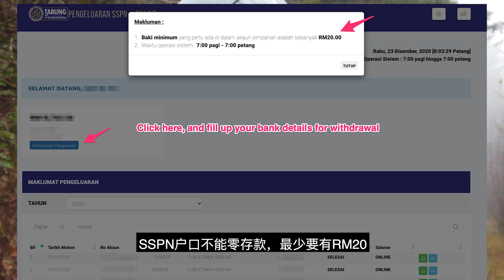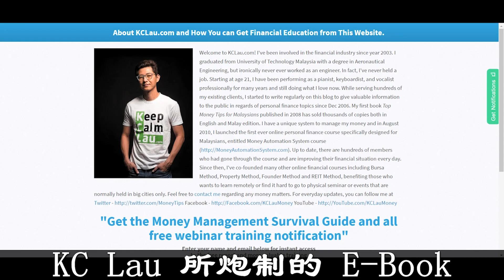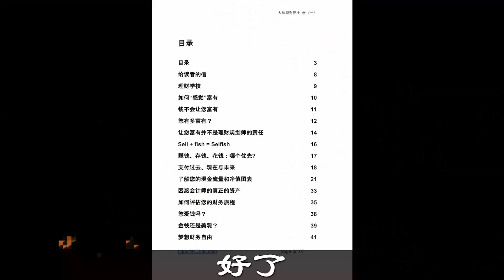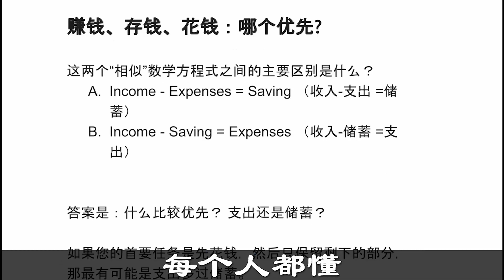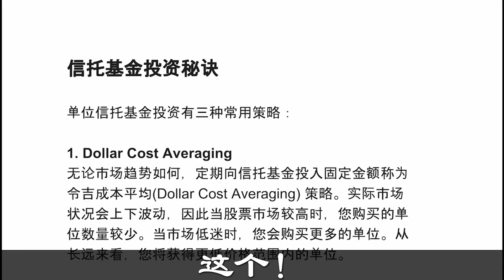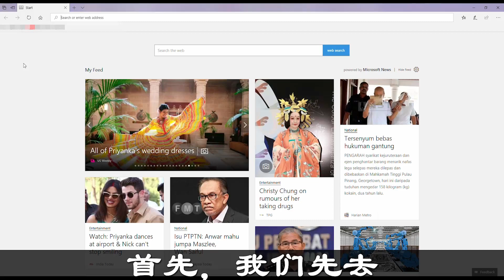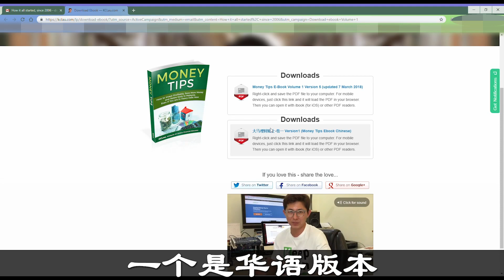【马来西亚所得税】实用减税策略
马来西亚人不应该错过的实用减税策略。
您将在此视频中发现：
➡️即使没有钱储蓄SSPN，也可以如获得免费资金来获得税务减免
➡️不用花更多钱就能完全用尽您的LIFESTYLE减税的窍门
➡️即使您的年保费少于RM6000，如何可以全额索取保险费税收减免

有关更多的个人理财技巧，请下载我的电子书，其中包含44个金钱技巧。它是免费的，如果您在15分钟内找不到任何有用的东西，我将向您支付RM5：

想更多地了解KCLau？

4.告诉我您想要什么：
在评论中告诉我您想看什么类型的影片。